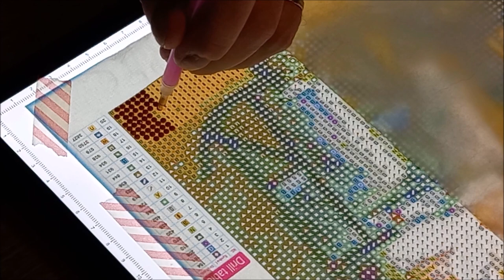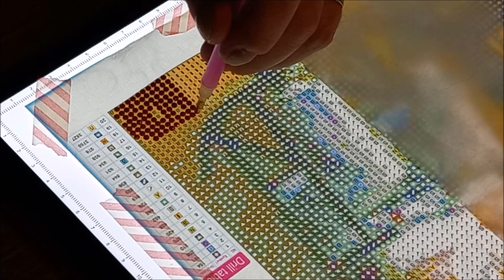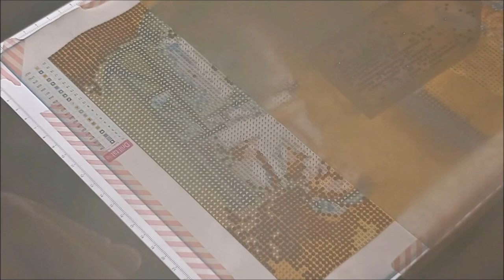DIAMOND PAINTING LE VIEUX COUPLE de la boutique EVERYDAYEDEALS Part 1